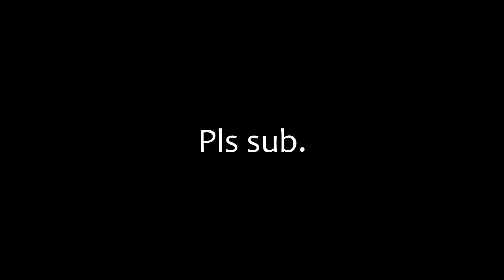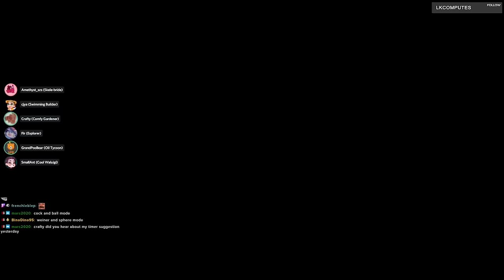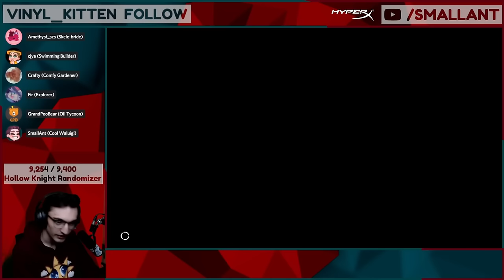Mario Odyssey Hide n Seek but we deleted Cappy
Me @Smallant @cjya @GrandPOOBear @CraftyBoss925 and @AmethystSZS played a modified version of the Mario Odyssey Online Multiplayer mod where we completely deleted Cappy! This means No Captures, no hats, no anything! We played through 6 rounds of hide n seek to determine a winner, I hope you enjoy!